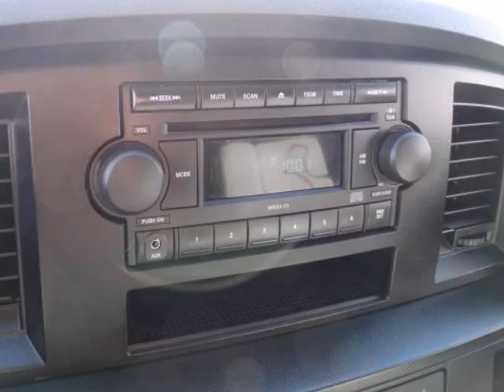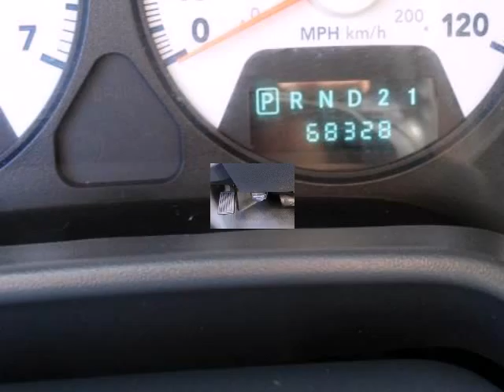2007 Dodge RAM 1500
2007 Dodge Ram 1500 2WD Quad Cab 8 Ft Box ST
Stock Number: 7J519936
VIN: 1D7HA18P77J519936

We think you will love this PRE-OWNED 2007 Dodge Ram 1500 2WD Quad Cab 8 Ft Box ST which has 68358 miles. It comes fully equipped with 12 Volt Pwr Outlet, 136-Amp Alternator, 5.7 Liter Hemi 8 Cylinder Engine, and many other features.Please call us for a walk around description of the vehicle or to schedule a test drive.